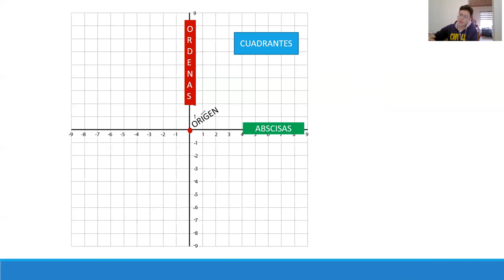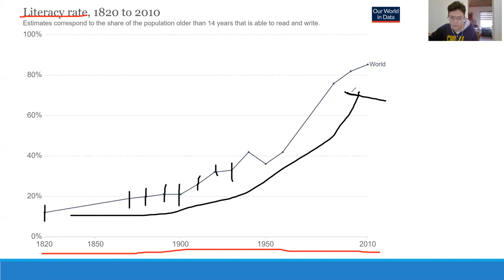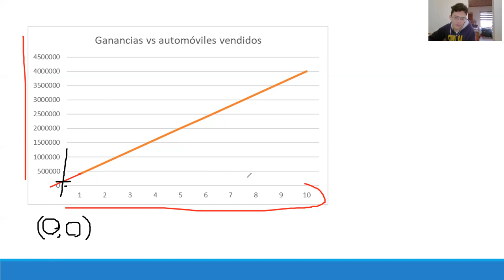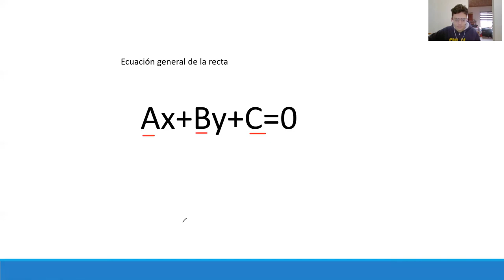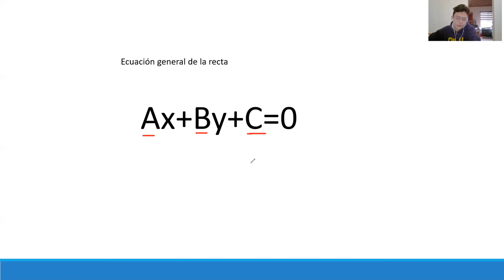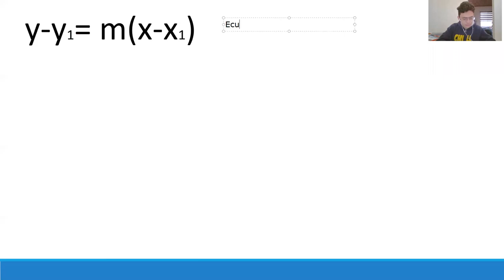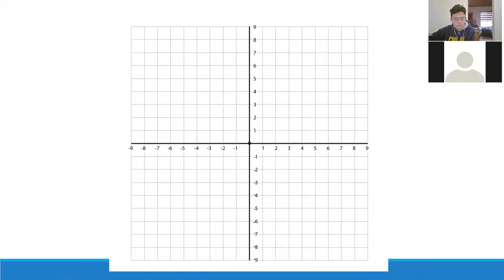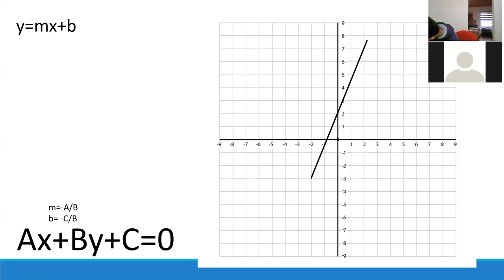Geometria- trigonometria: Ecuacion de la recta